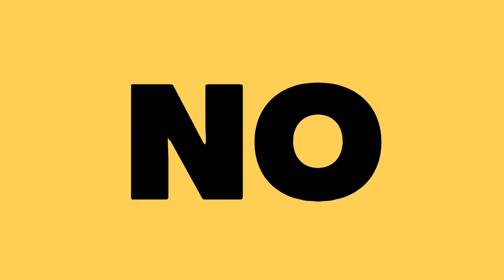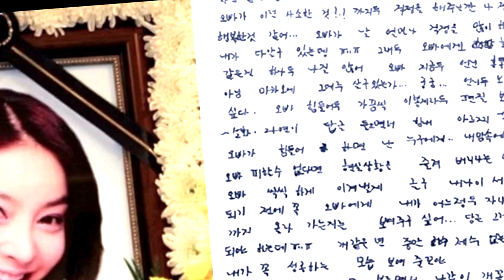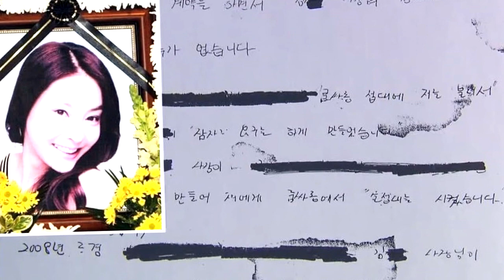Jang Ja Yeon EL CASO DE LA ACTRIZ DE BOYS OVER FLOWERS | SE REABRE LA INVESTIGACIÓN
En este vídeo te cuento todo sobre el caso de Boys Over Flower y la reapertura de las investigaciones sobre este echo.

Te quiero  😜😚😎